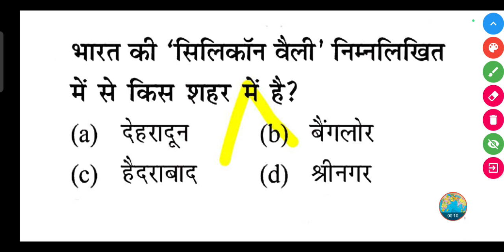भारत की 'सिलिकॉन वैली' निम्नलिखित में से किस शहर में है?